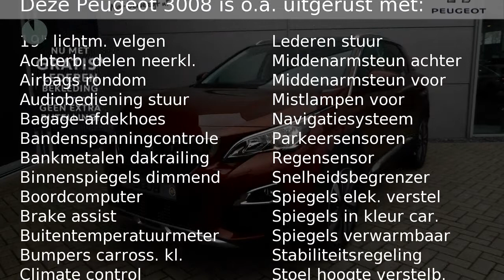Peugeot 3008 ALLURE 1.2 Pute Tech 130